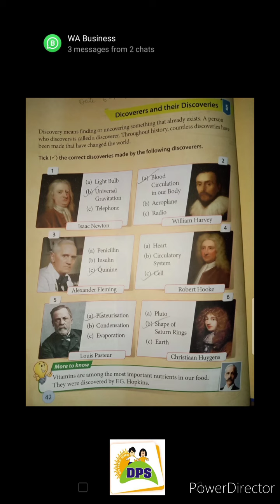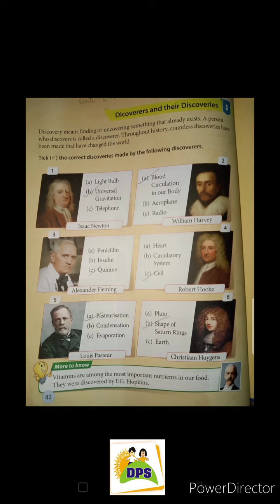DPS Class 3 GK Unit-7 Ch-5 Date 12-1-2021